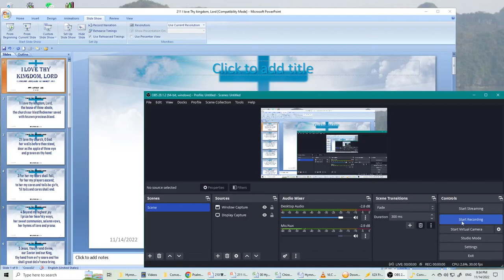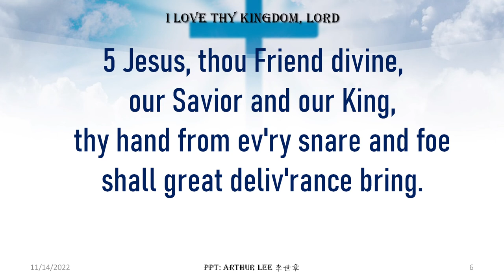211 I love Thy kingdom, Lord ( I consider Jerusalem my highest joy)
I love Thy kingdom, Lord ( I consider Jerusalem my highest joy):
I love thy kingdom, Lord,the house of thine abode,the church our blest Redeemer savedwith his own precious blood.

Psalm 137
6 May my tongue cling to the roof of my mouth    if I do not remember you,if I do not consider Jerusalem    my highest joy.